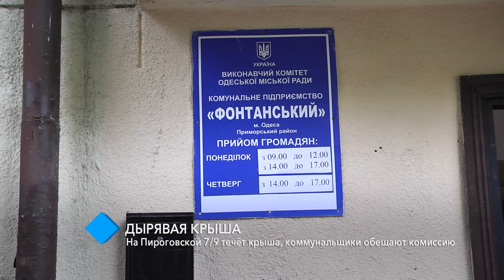Жители Пироговской 7/9 продолжают борьбу за отремонтированную крышу